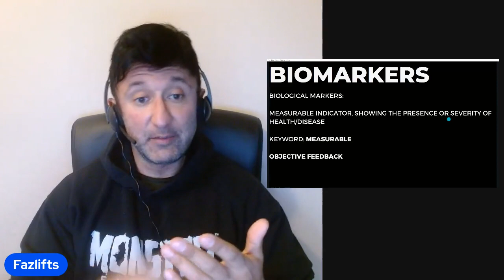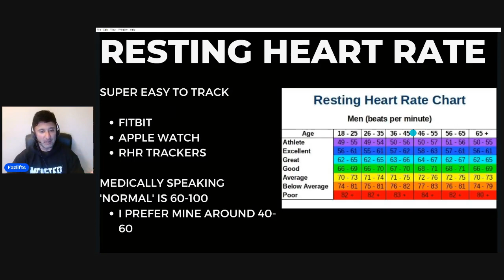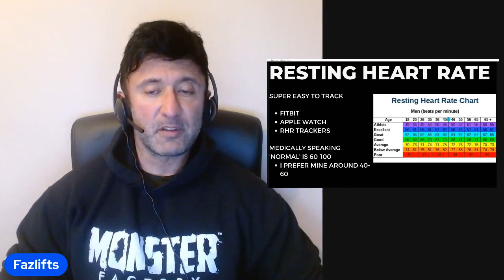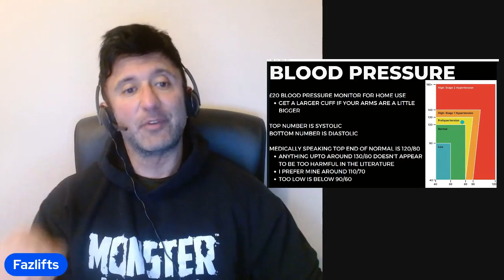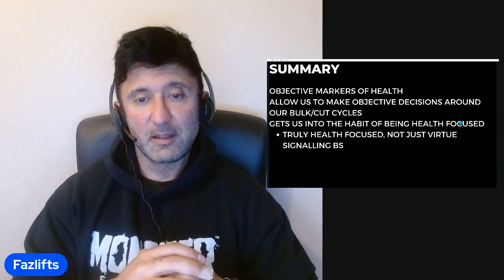Should I Bulk Or Cut? Using Objective Health Biomarkers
00:00 Introduction
00:34 Should I bulk or cut?
02:30 Virtue signalling diet camps
04:29 Biomarkers
04:45 RHR
08:18 BP
10:46 Advantages
12:05 Disadvantages
13:33 Summary